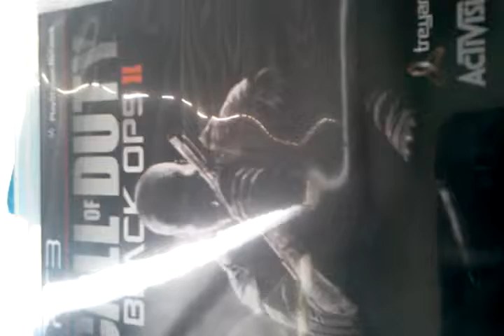How to record for free (if you have a book shelf)